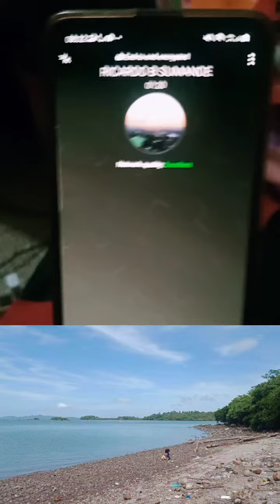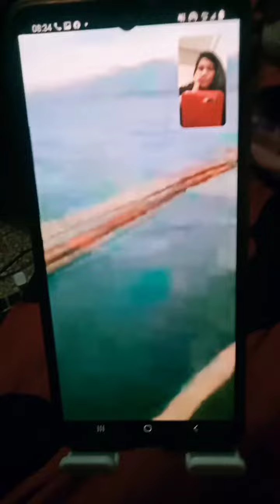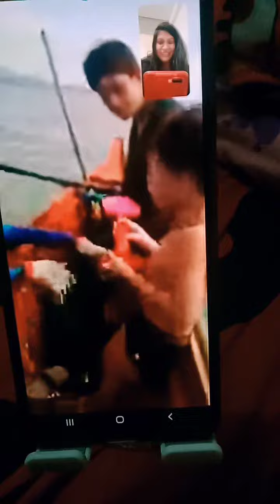Let's Go Sorsogon Bicol my Brother and family enjoy MARGIE TV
Hello guys to it's to hard to off vacation this hollyweek from Antipolo 3am  arrive 11 pm  in Sorsogon more traffic omg better stay at home